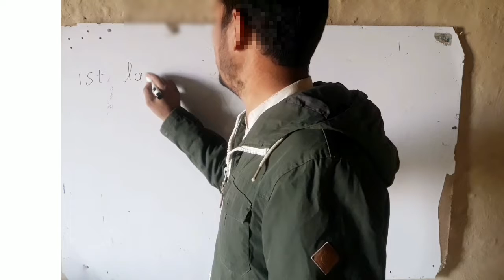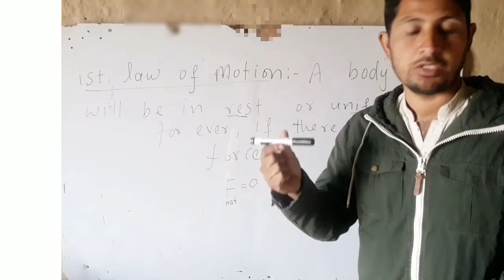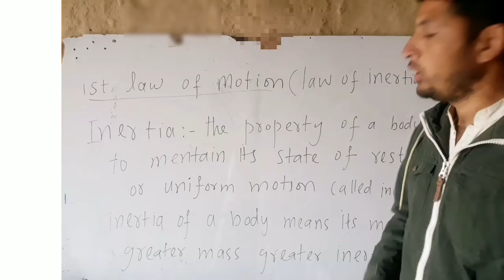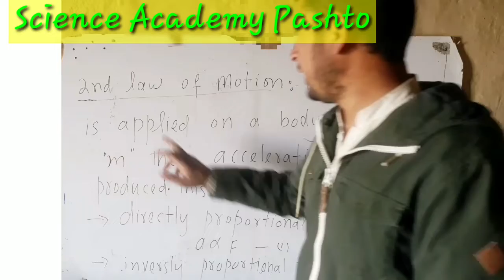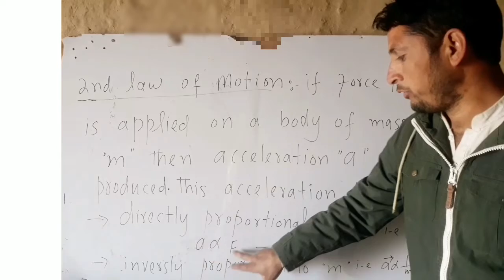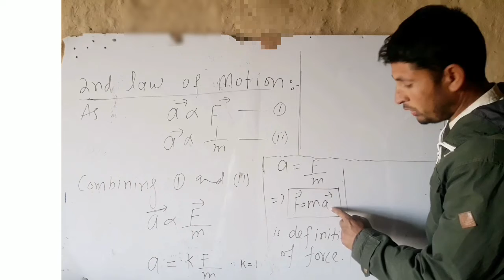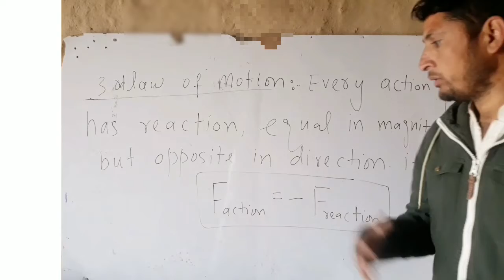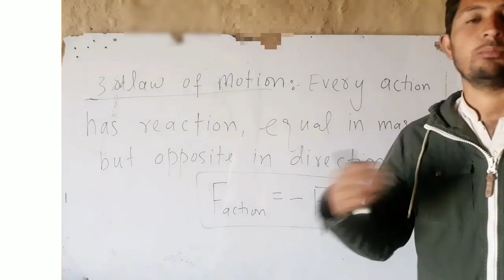Newton Laws of Motion(1st,2nd, 3rd)CH#3. Dynamics. Physics-9th.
in this video NewtonLawsOfMotion are discussed. eg 1st law , 2nd law and 3rd law of physics class 9th in clear pashto language. also law of inertia is discussed.
so follow our this channel and also page to get our pashto language lessons free

1)This video has no negative impact on the original works (It would actually be positive for them)
2)This video is also for teaching purposes.